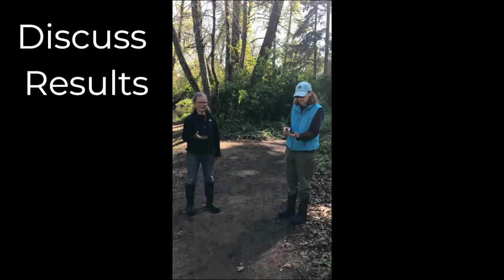Boat Race Design